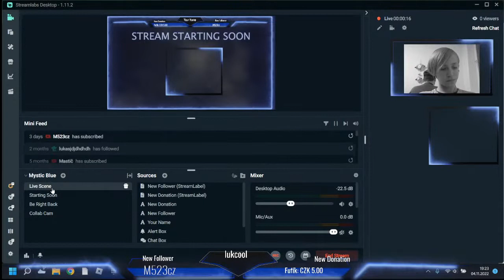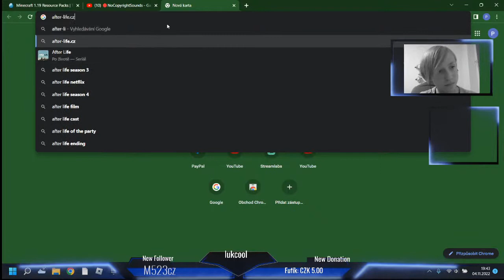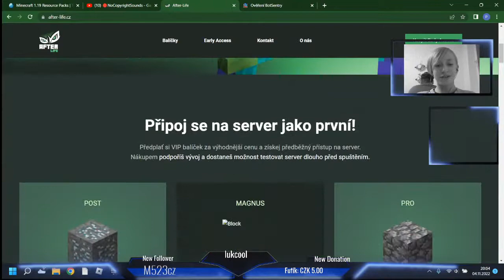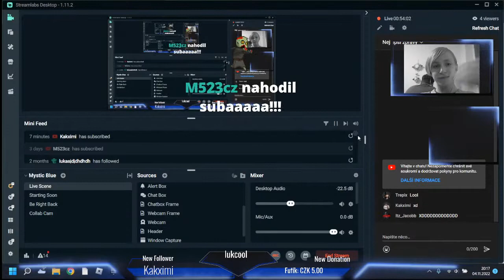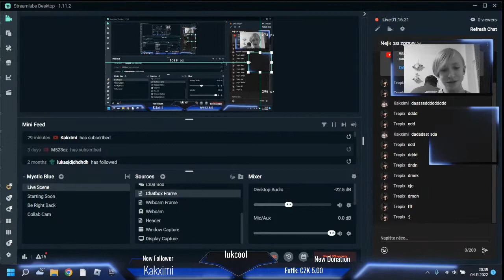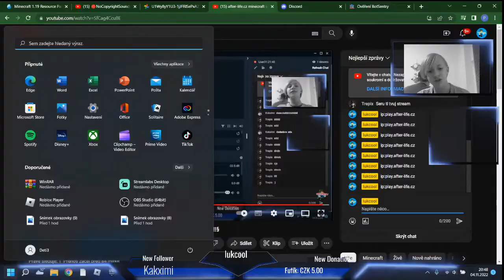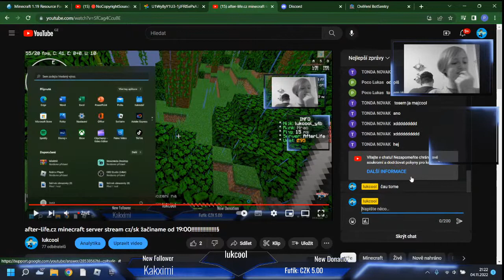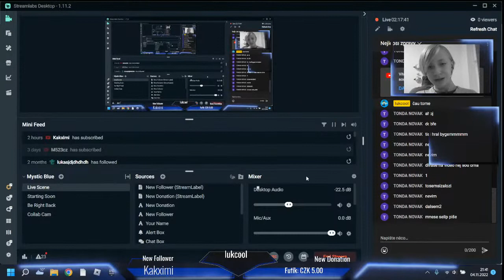after-life.cz minecraft server stream cz/sk žačiname od 19:00!!!!!!!!!!!!!!!!§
dejte my prosim donete nemam love